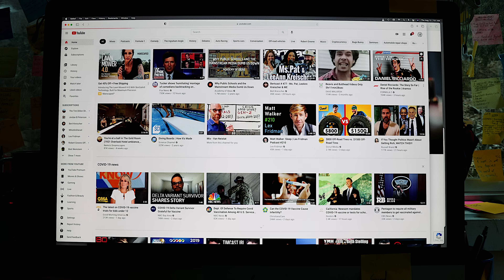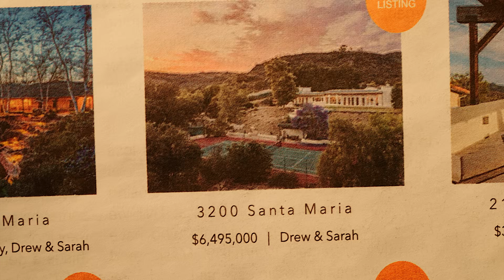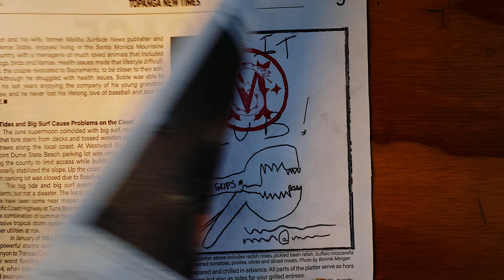I Built an Idea Machine to Get Unstuck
What to Do When You Don't Know What To Do

Required reading: To The Wonder (T. Malick)

🧰  ESSENTIAL TOOLS:
Swiss Champ